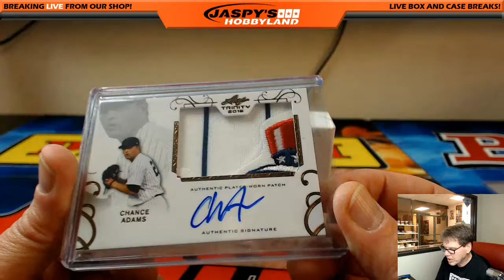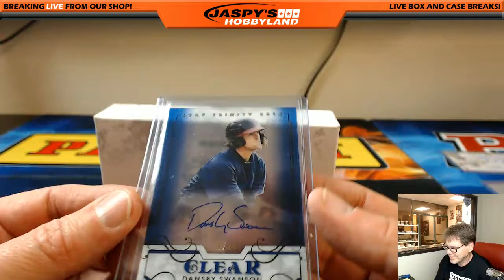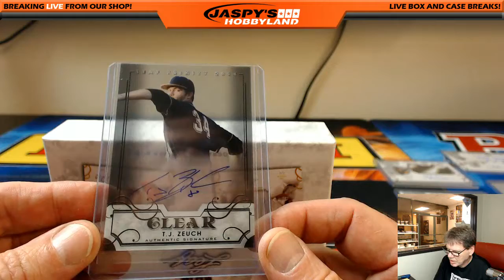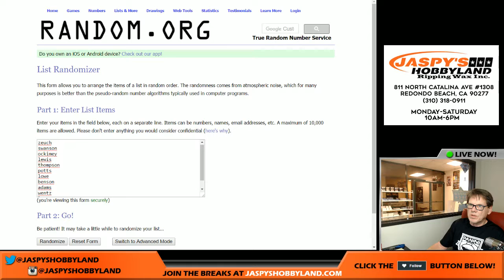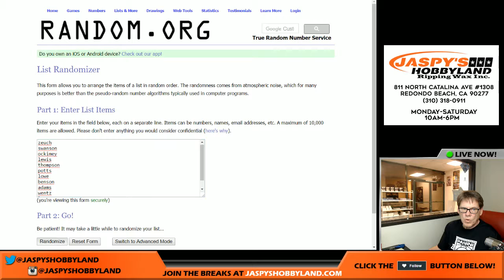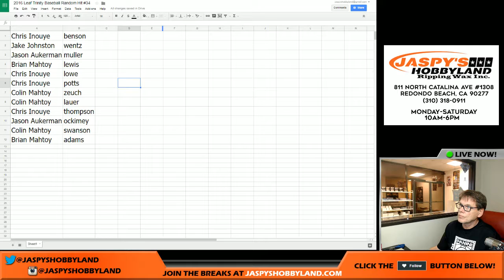3/11/17 2016 Leaf Trinity Baseball RANDOM HIT #34